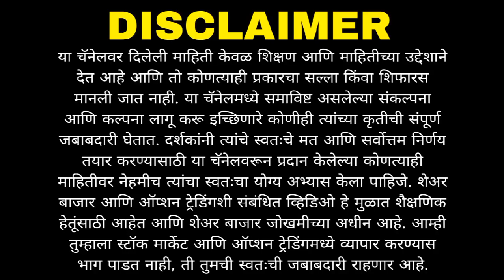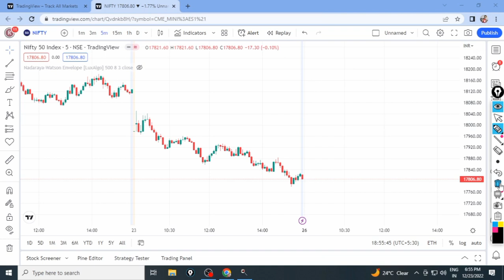26 डिसेंबर NIFTY ANALYSIS BY RAJIV KAMBLE | Nifty Bank Nifty | Fatafat Prediction With RK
26 डिसेंबर ANALYSIS BY RAJIV KAMBLE  Nifty Bank Nifty  Fatafat Prediction With RK